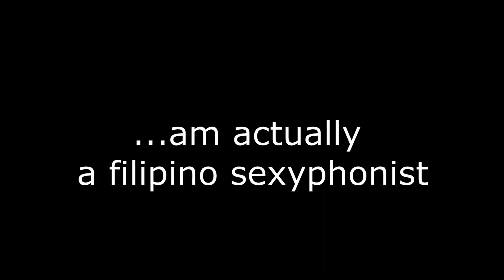Giorno's Theme piano part, but I play it on sax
JoJo's Bizarre Adventure Golden Wind Ost
Giorno Theme
"Il vento d'oro"
On Saxophone